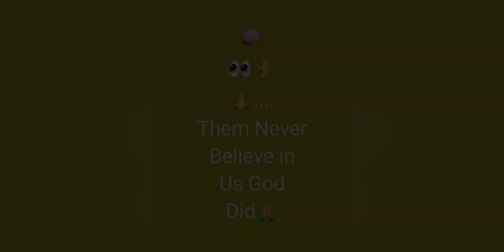Tony Matterhorn Use Masicka And Disrespect Dancehall Artist/Dancehall Artist Saying No More Sumfest.